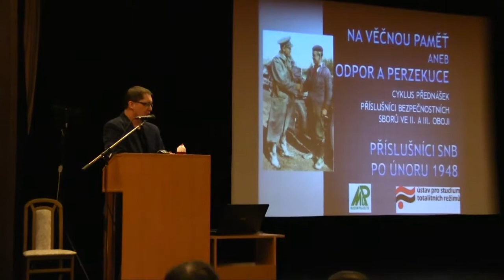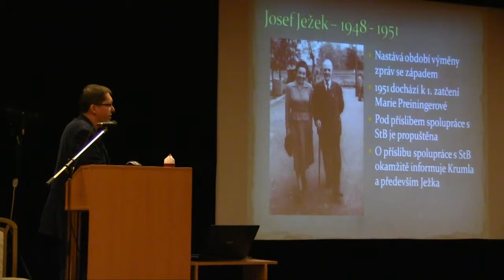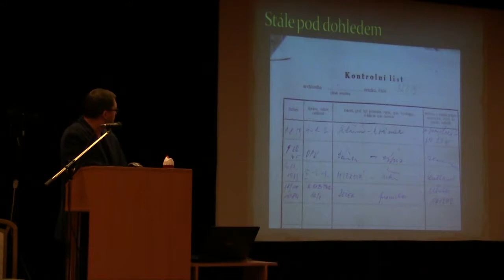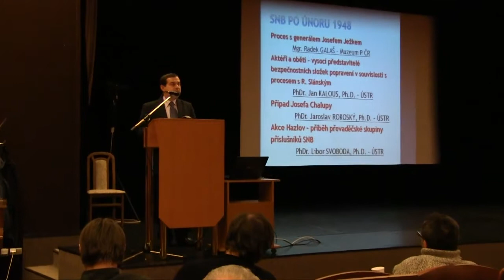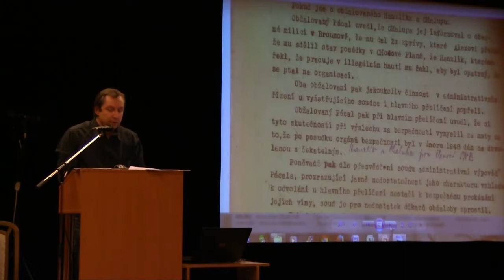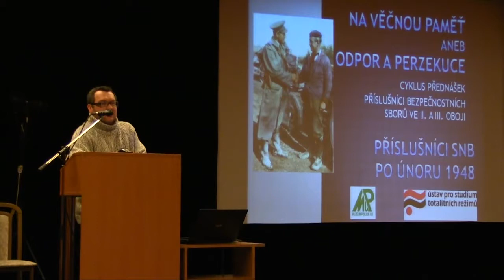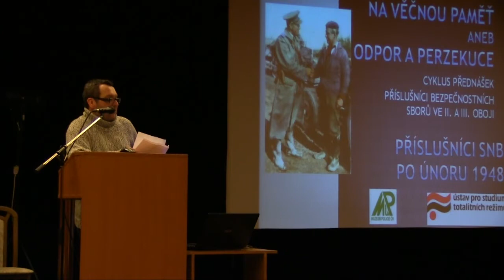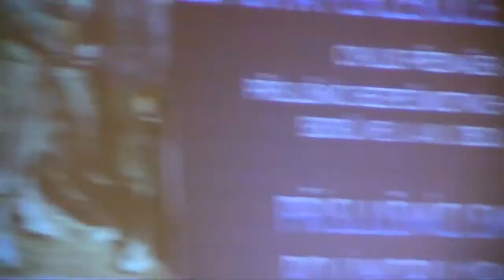SNB po Únoru 1948 odpor a perzekuce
Místo konání: Muzeum Policie ČR, Ke Karlovu 1, 120 00 Praha 2
Přednášející: Mgr. Radek Galaš (Muzeum Policie ČR), Mgr. Libor Svoboda, Ph.D. (ÚSTR), PhDr. Jan Kalous, Ph.D. (ÚSTR), PhDr. Jaroslav Rokoský, Ph.D. (FF UJEP, ÚSTR)
Program

Mgr. Radek Galaš: Proces s generálem Josefem Ježkem v roce 1954
Mgr. Libor Svoboda, Ph.D.: Akce „Hazlov", příběh převaděčské skupiny příslušníků SNB
PhDr. Jan Kalous, Ph.D.: Aktéři i oběti - vysocí představitelé bezpečnostních složek popravení v souvislosti s procesem s R. Slánským a spol.
PhDr. Jaroslav Rokoský, Ph.D.: Případ Josefa Chalupy